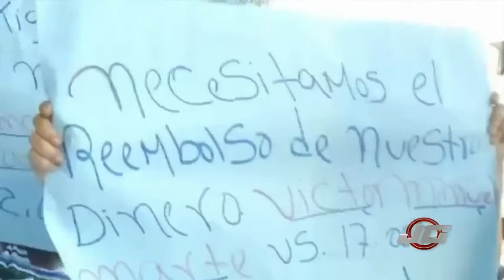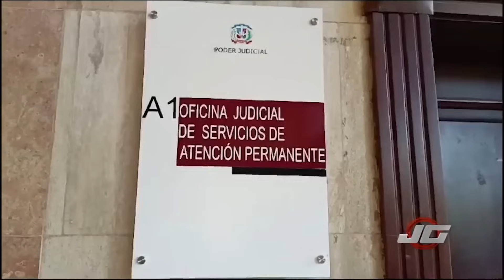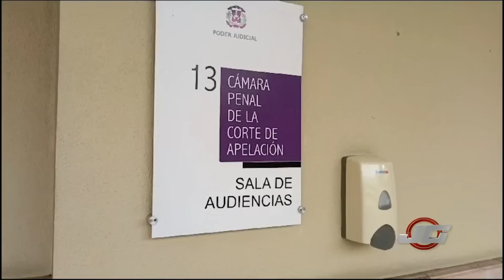JOSÉ GUTIÉRREZ EN CDN - 5 DE ENERO 2024